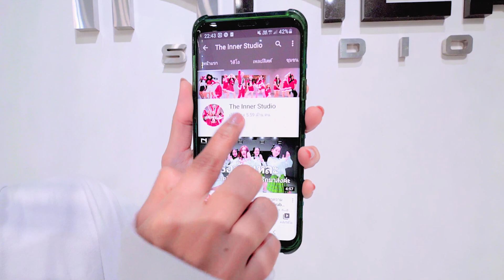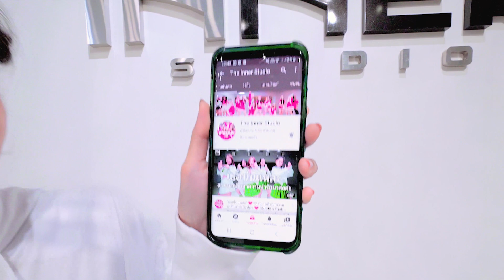INNER KIDS I MR.EVERYTHING - BILLKIN